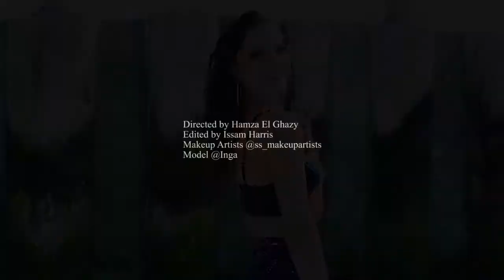Inga Pašviestytė Videoshoot | by El Ghazy Hamza